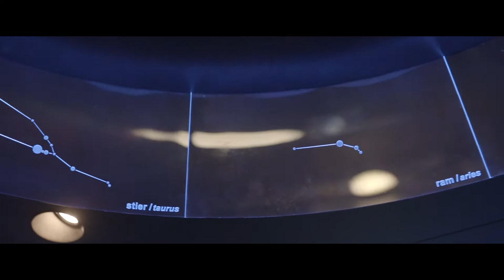Friesian Icons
Frisians tend to do thing just a little bit differently from the rest of the country. A bit more laid back, som might say a bit more logical. Just a bit friendlier, more idiosyncratic, and yes maybe a bit slower. But also more free! We`re doing stuff more or less the same as the rest of the Netherlands, just a little bit different. And all these little differences put together make Friesland a completey different experience!

Sometimes the Dutch find it hard to define us and our quirks because we do things in our own way. But if you give us a chance, we’ll show you how fantastic it can be to live like a Frisian.

Find your FRIESLAND STYLE